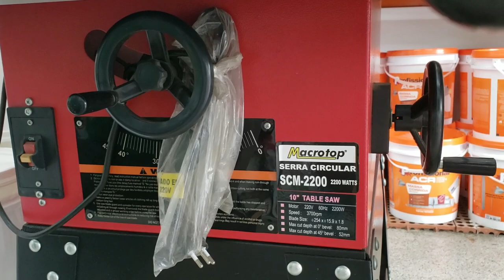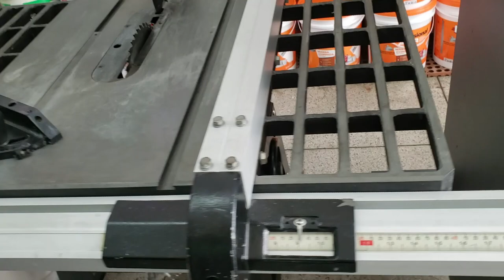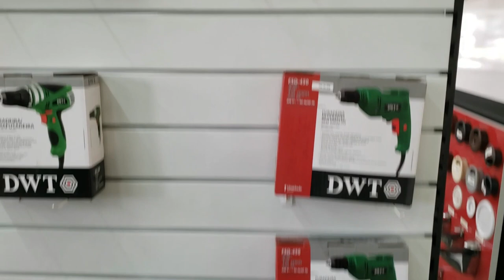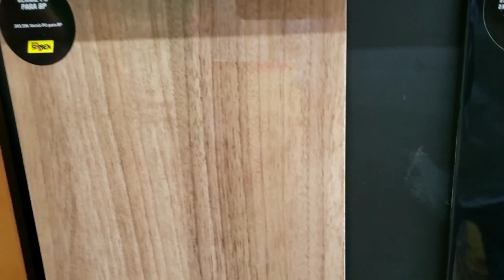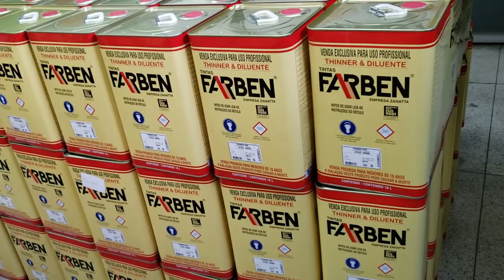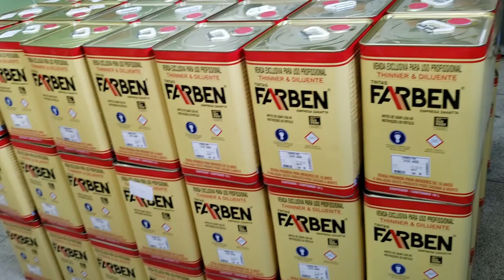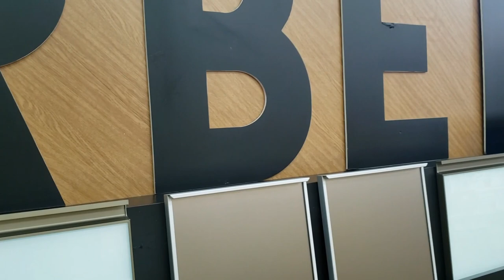OLHA O QUE ACHEI EM VISITA A LOJA DE PRODUTOS PRA MARCENARIA!!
clique no nos links abaixo para conhecer os produtos da loja no mercado livre👇

loja m-rae